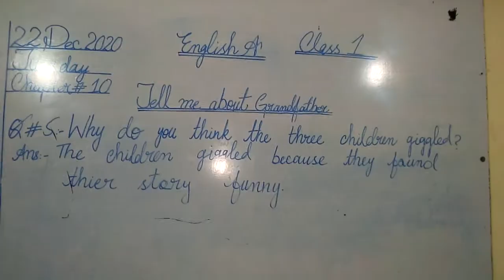|Class 1|English A|Chapter 10|Question 5| 22-12-2020